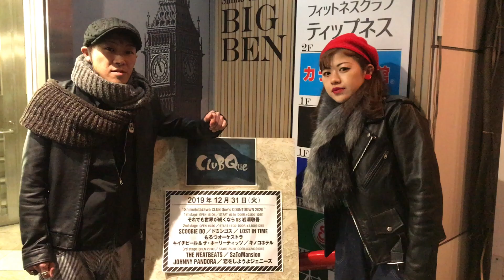Good Spirits 新年のご挨拶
Good Spiritsのゆうすけとほのかから新年のご挨拶。2020年もよろしくお願いいたします。